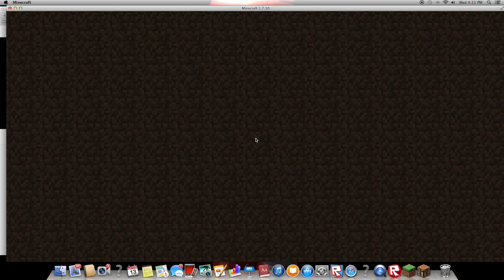Minecraft hunger games with Strayer77 strayxnova and hughpv3489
Playing hunger games with my cousin Strayer77 as strayxnova and he helped my with my skin.